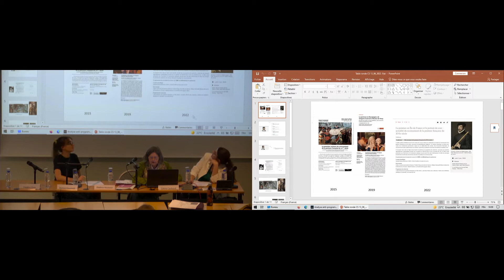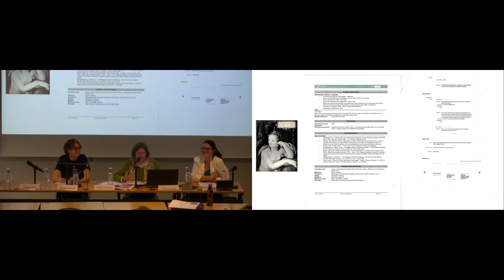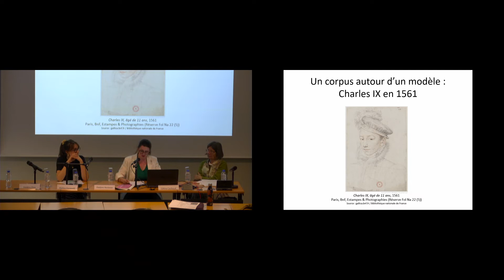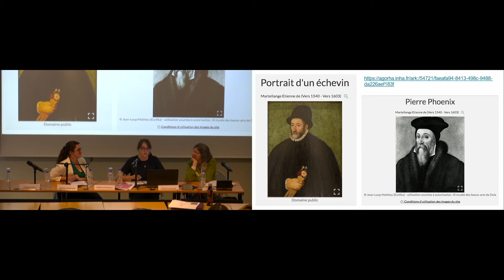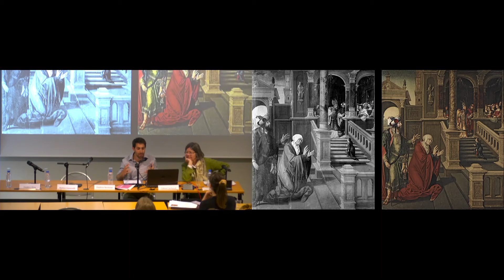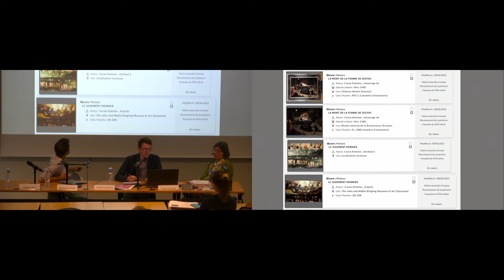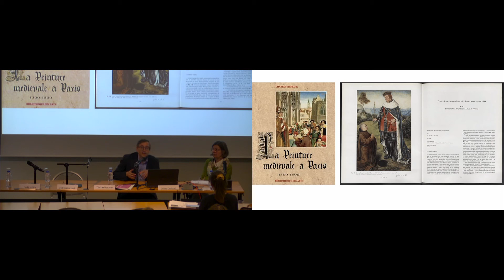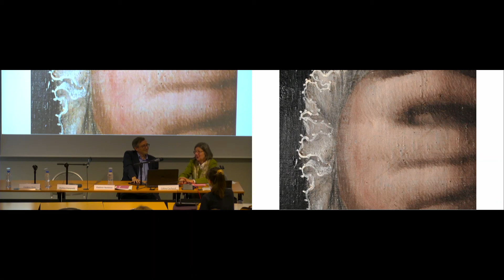Conférence l La peinture en Île-de-France et le portrait de cour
La peinture en Île-de-France et le portrait de cour : actualité du recensement de la peinture française du XVIe siècle

13 juin 2022

L’Institut national d’histoire de l’art et le musée du Louvre mènent en partenariat un travail de recensement de la peinture française du xvie siècle, méconnue et essentiellement religieuse. Ce chantier dynamique, au long cours, vaste et en maintenance permanente, repose sur la collaboration des musées, des monuments historiques, du marché de l’art et des collectionneurs eux-mêmes. Il permet la constitution d’une base de données accessible à tous.

À l’occasion de la mise en ligne d’une tranche nouvelle de ce programme de recherche, consacrée aux premiers dépouillements systématiques portant sur la peinture en Île-de-France et sur le portrait de cour, la table ronde présentera aux chercheurs et connaisseurs quelques œuvres parmi les plus intéressantes et redira les principes fonctionnels de cette base de données adossée à la pratique du connoisseurship.

En partenariat avec le musée du Louvre, le C2RMF et la Médiathèque du patrimoine

Comité scientifique
Isabelle Dubois-Brinkmann (INHA), Cécile Scailliérez (musée du Louvre)

Intervenants
Céline Cachaud (université de Genève), Frédéric Elsig (université de Genève), Matteo Gianeselli (Musée national de la Renaissance, Écouen), Vladimir Nestorov (université de Bourgogne, Dijon)

« Recensement de la peinture française du XVIe siècle » (domaine Histoire des collections, histoire des institutions artistiques et culturelles, économie de l’art)